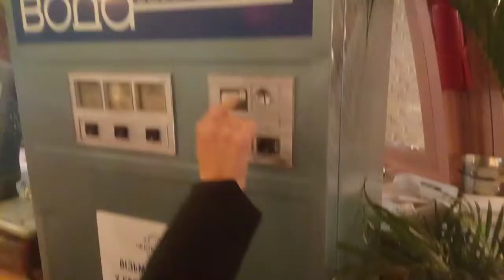ссср автомат ресторан черноморка Киев Львовская площадь(2)